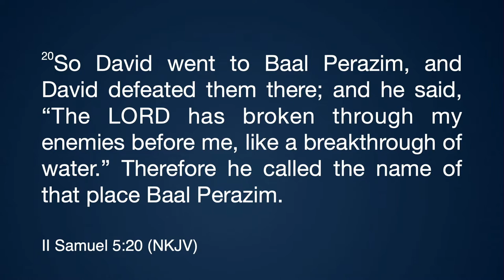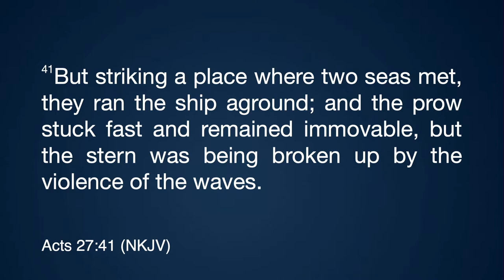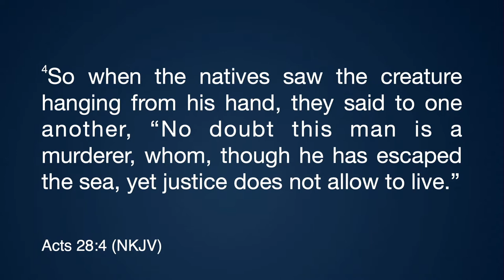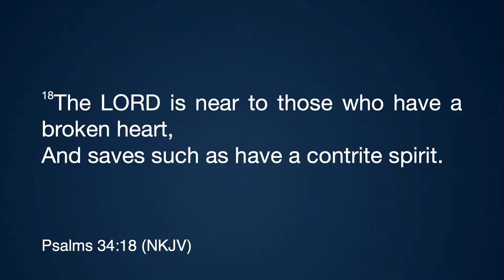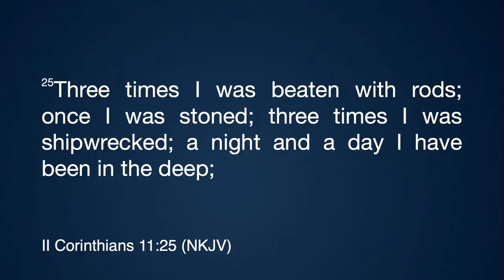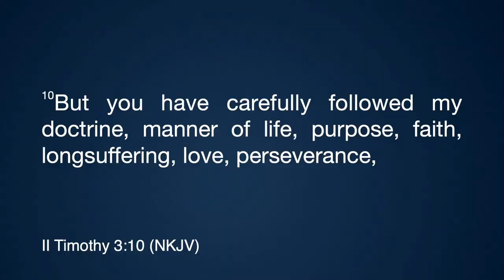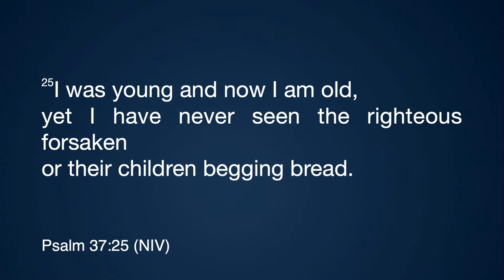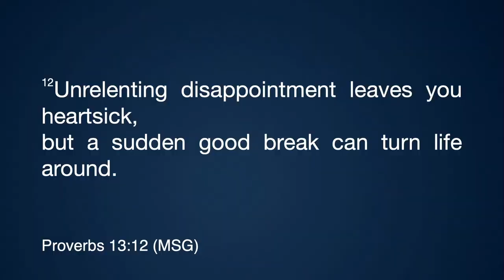The God of Breakthrough #3 - Shake It Off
So a couple of weeks ago we learned from this story that what God did for David He has done you. God has broken through your enemies on your behalf.

There are breakthroughs for you in your future! And in this season that we are in right now, God is revealing Himself to you as the God of Breakthrough. Do you receive that?